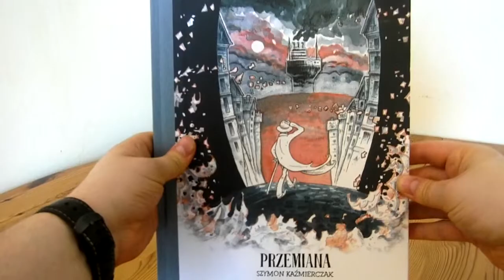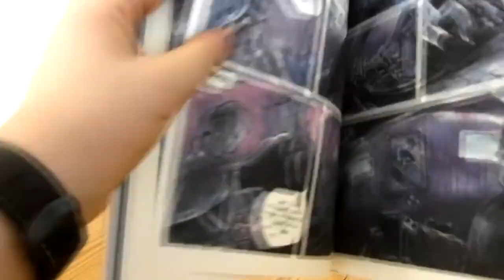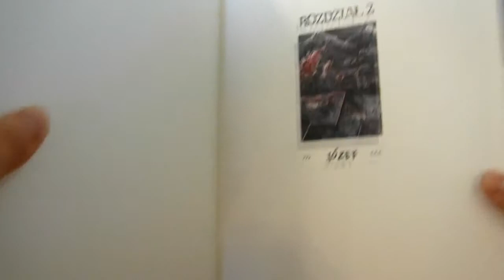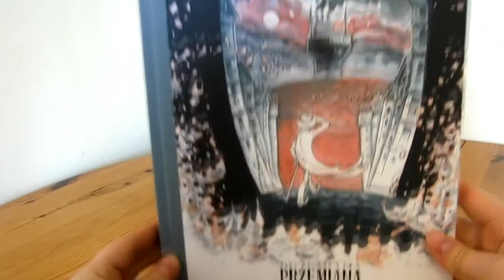Prosto z Kadru #472 - Przemiana – Wydawnictwo Komiksowe